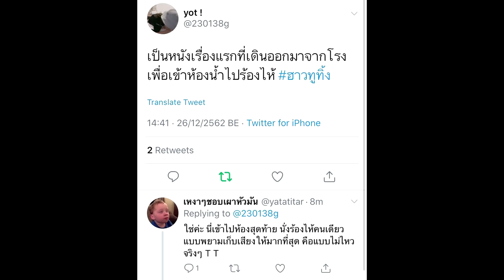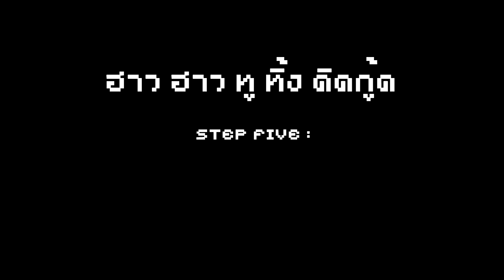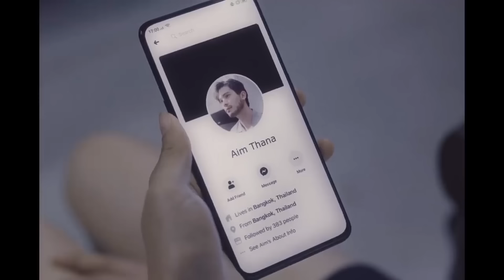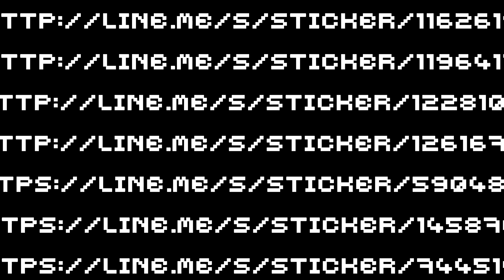ฮาวทูทิ้ง 10 นาที.mp4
ฮาวทูทิ้ง..ทิ้งอย่างไรไม่ให้เหลือเธอ (2019) หนัง(รัก)ทิ้งๆส่งท้ายปีใหม่ ผลงานชิ้นล่าสุดของผู้กำกับสุดติสท์ ฮิเดโอะ โคจิมะ แต่ว่านี่จะเป็นหนังไทยเรื่องสุดท้ายในปีนี่ที่ดีปล่าว ไปดูดิ

Director : Red
Writer : Fireting
Voice : FE0000
Editor : Red